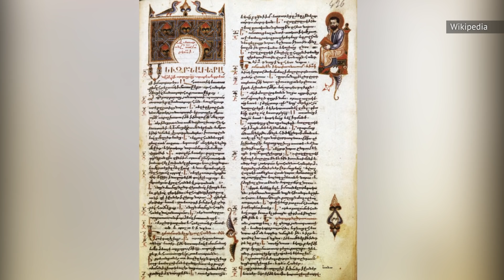The Untold Truth Of The Gospel Of Matthew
The first of the four Gospels is also the earliest, and is named after Matthew, the person who presumably wrote it, but as with all things Biblical, there are a lot of questions. As a personal friend of Jesus, Matthew was well-placed to record the life and times of the Bible's main character, but just who was Matthew? And just how do we know that his Gospel is probably the first and most accurate? This is the untold truth of The Gospel Of Matthew.